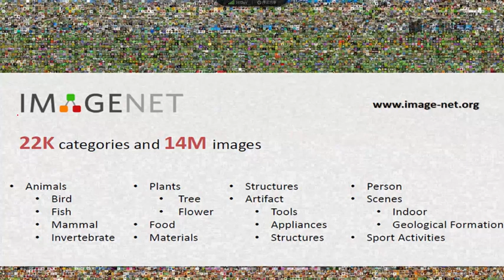课时61 初识神经网络